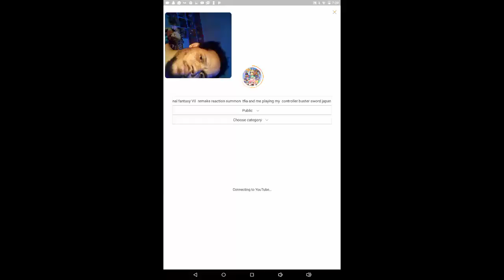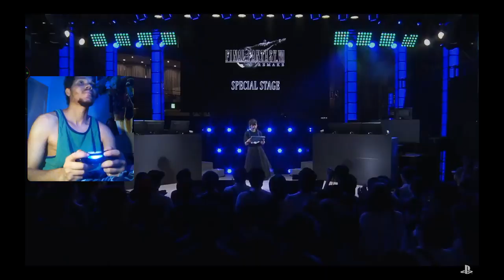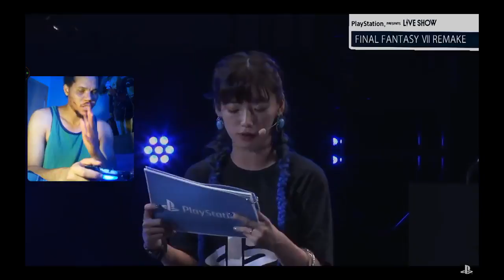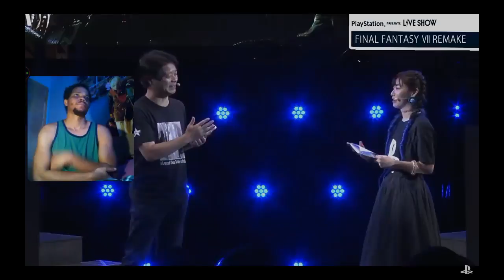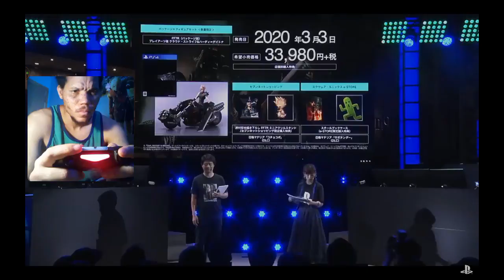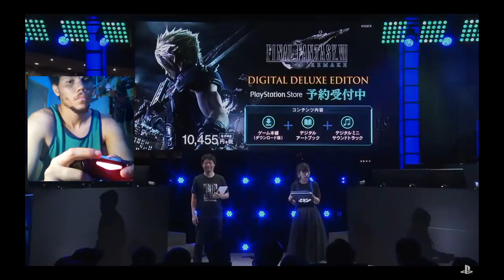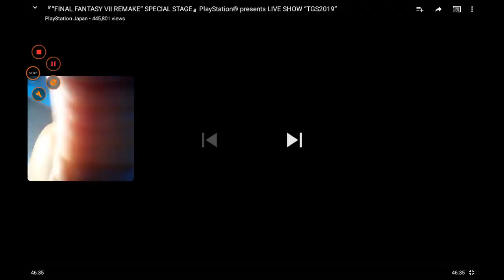final fantasy VIl remake reaction summon tfia and me playing my controller buster sword japan